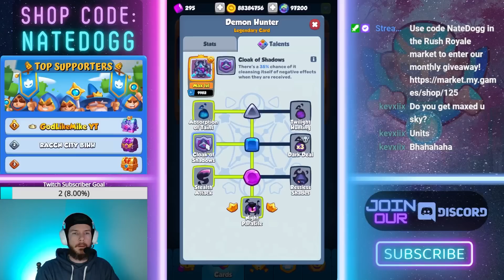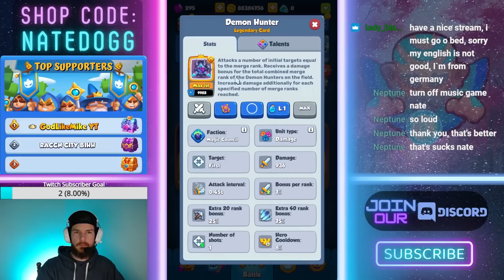*NEW* Unofficial Demon Hunter Talents - Gameplay ft. SkyTheRaccoon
*NOT OFFICIAL OR FINAL VERSION OF RUSH ROYALE*

We're playing some Demon Hunter games with SkyTheRaccoon as we test our the dev build for 20.0! Let me know what you think about the potential new updates.

Use code NateDogg in the Rush Royale shop to join our monthly giveaways!